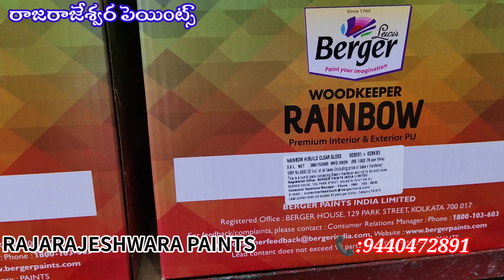RAJARAJESHWARA PAINTS#KORATLA PAINTS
RAJARAJESHWARA PAINTS#KORATLA PAINT SHOP